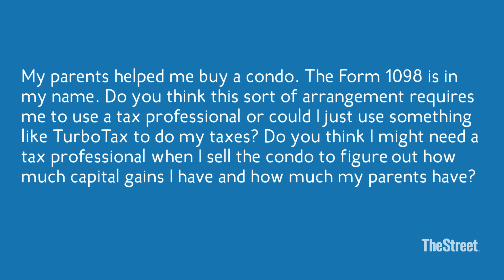Parents Helped Me Buy a Condo: Do I Need A Tax Professional?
My Parents Helped Me Buy a Condo.  Do I need a tax professional?  In this episode of Ask The Hammer, Jeffrey Levine - aka The Hammer - discusses what to do if someone buys a real estate property for you.